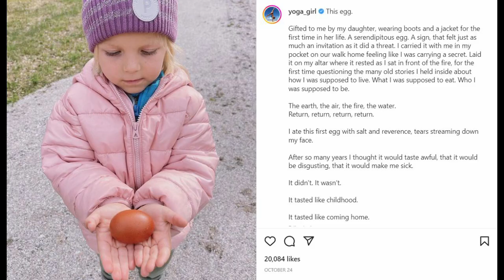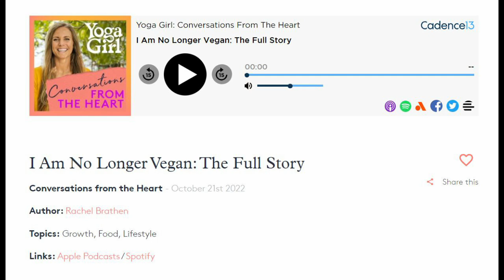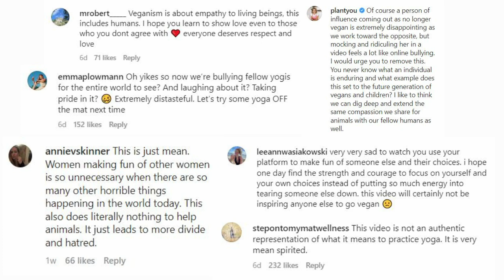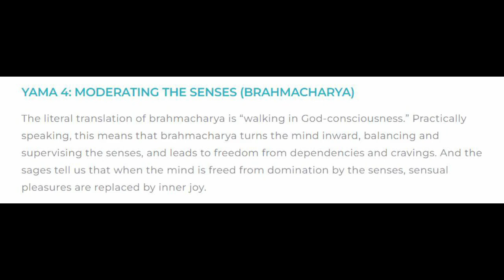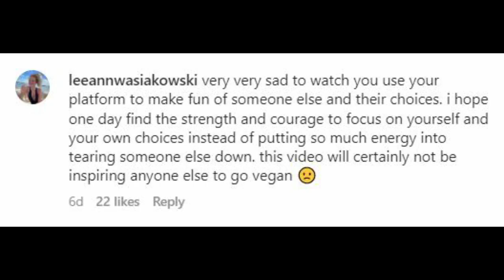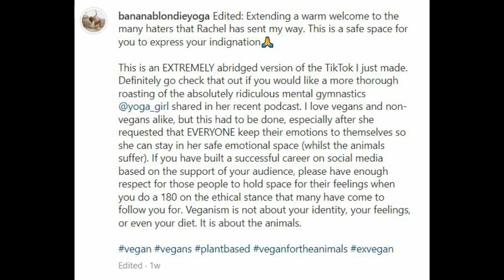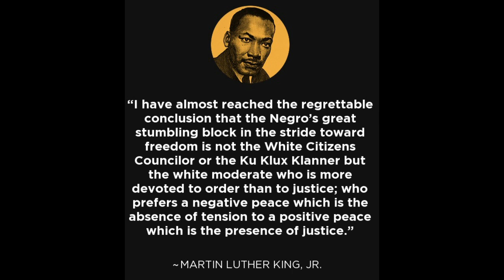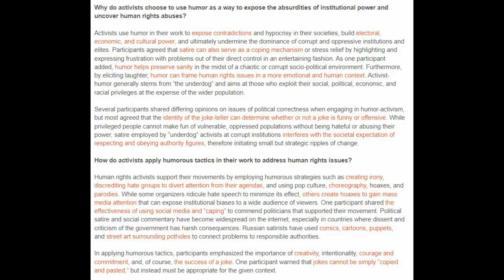Spiritual Anti-Veganism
Yoga Girl is no longer vegan... let's discuss

READ
The official position of the Academy of Nutrition & Dietetics: